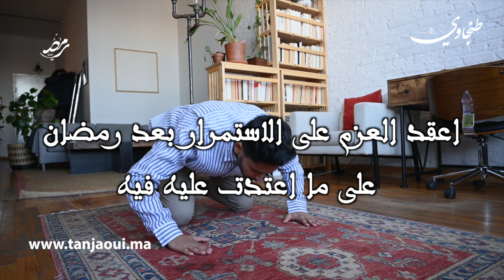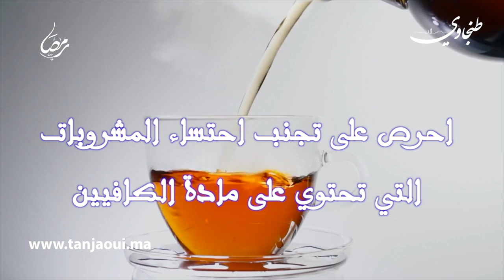برنامج " الدين والطب في رمضان " الحلقة 12